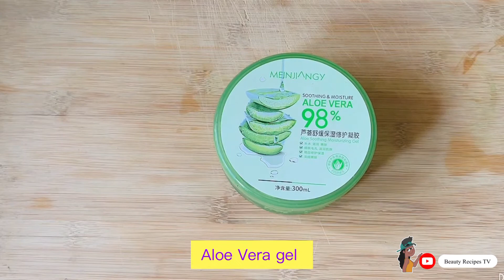How to remove mosquito bite marks from legs with bitter gourd | Remove Dark spots on leg fast, Scar